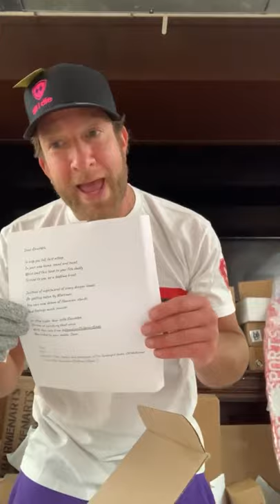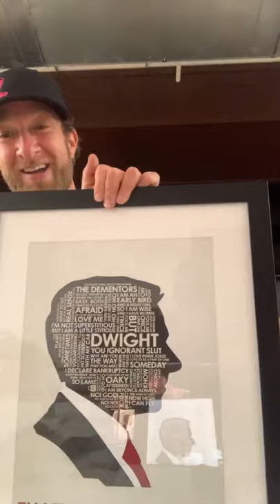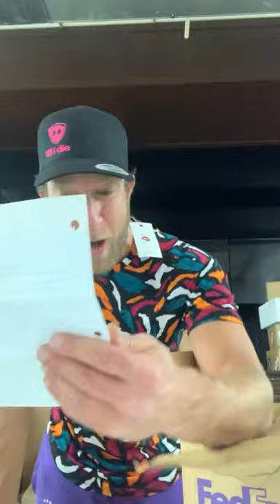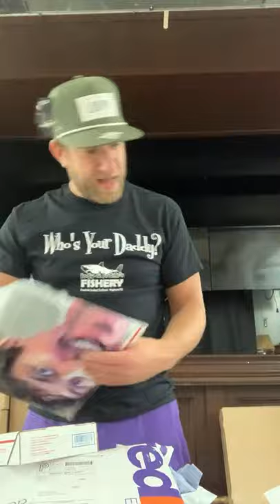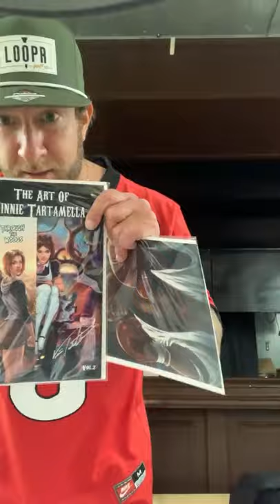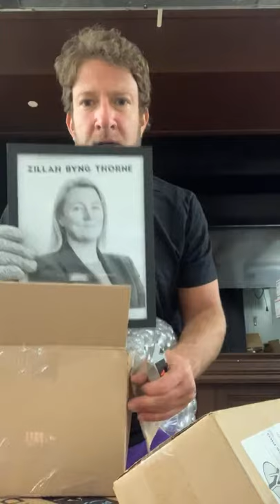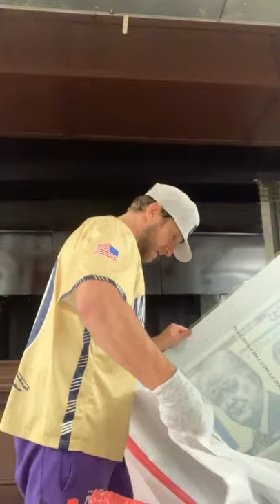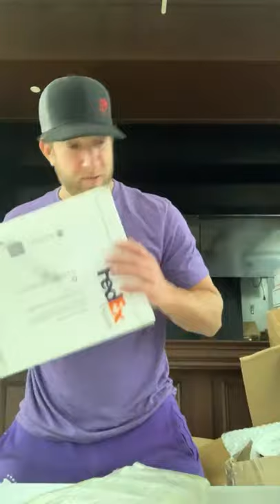Dave Portnoy LIVE UNBOXING XIII — Barstool Sports